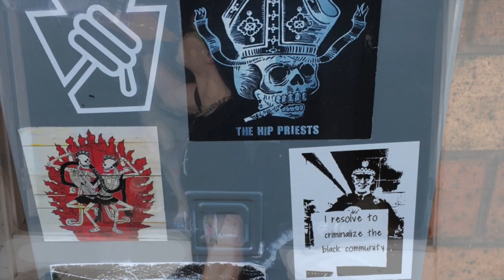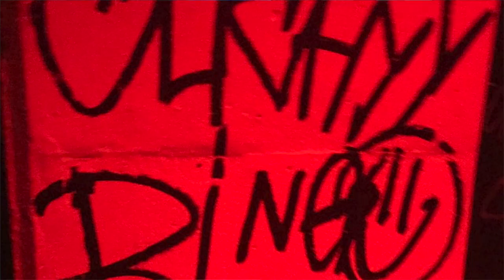Isn'tit IRONIK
This video is about "Isn'tit IRONIK". This was made form my photos,  art and a cool record painting I created, glitter and some lights. The sound was built from found sounds that I captured with a team and solo, a train, in an elevator, some metal scratches, and image sonification of colleges of hand drawings, magazines and then spray painted on old record sleeves.  They were processed in PhotoSounder and combined with the found sounds to create the music in Abelton. The video is  intended to be projected or on a large screen with minimal natural light for optimal experience.